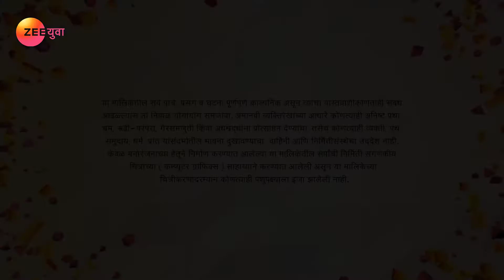Prem Poison Panga | Marathi Serial | Full Episode - 188 | Sharayu Sonawane | Zee Yuva